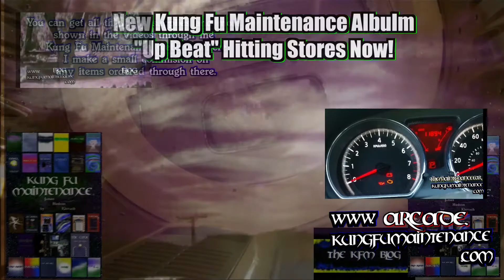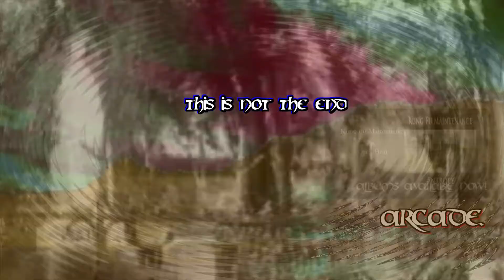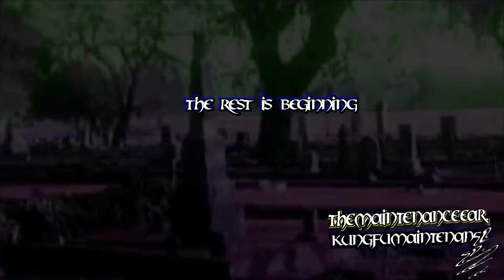Camouflage Coyote Walking Like A Ghost Above Southern California Desert Garden KFM Video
Kung Fu Maintenance Shows Camouflage Coyote Walking Like A Ghost Above Southern California Desert Garden KFM Video.